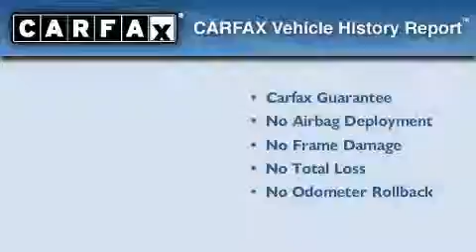2002 Aston Martin DB7 Frisco TX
Year: 2002
 Make: Aston Martin
 Model: DB7
 Engine: 5.9L 12 Cyl. Fuel Injected
 Trans.: Automatic
 Exterior: Solway Grey
 Miles: 6,137

 Used 2002 Aston Martin DB7 Dallas TX